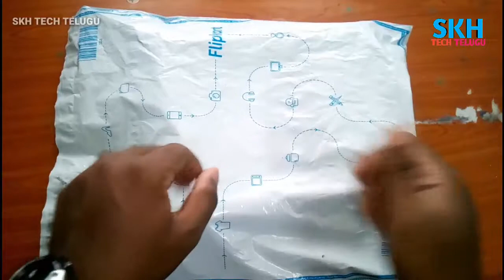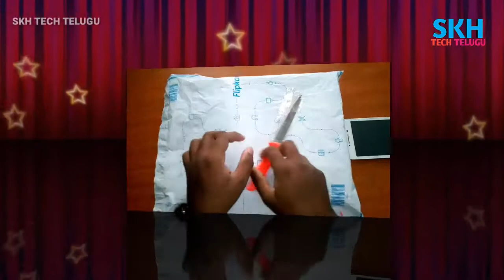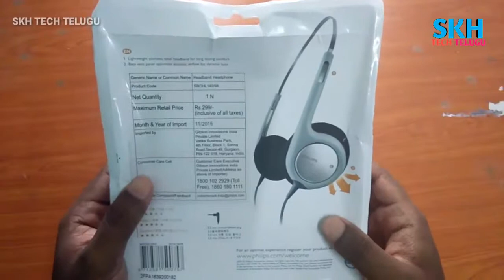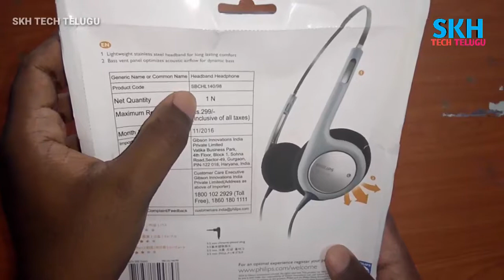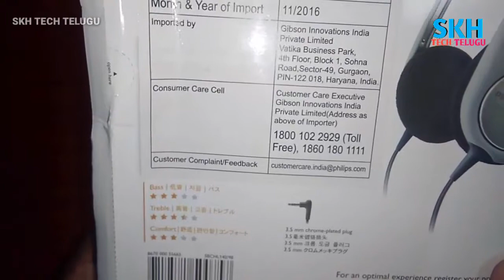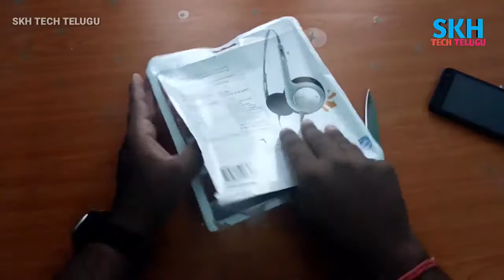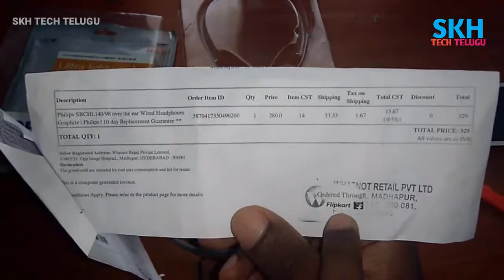Philips SBCHL 140/98 Ultra Light Weight Headphones Unboxing n Review in Telugu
In this Video We Done Unboxing n Review of Philips SBCHL 140/98